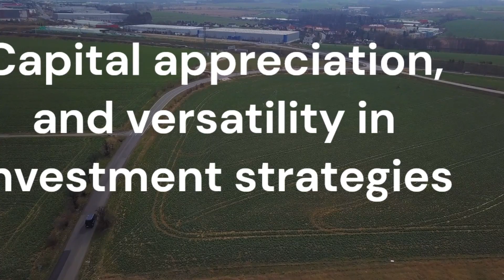Investment strategy for passive income in real estate industry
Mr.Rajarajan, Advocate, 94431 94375